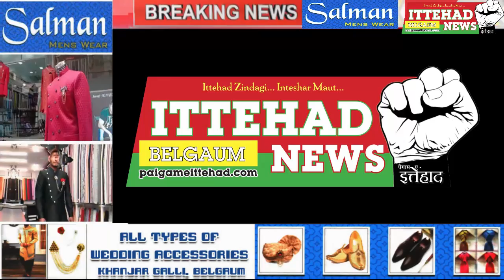ITTEHAD NEWS || BELGAUM ||-AMBULANCE LAUNCHING AT ANJUMAN (AL IQRA SOCIETY)-(DATE-08-03-2021)